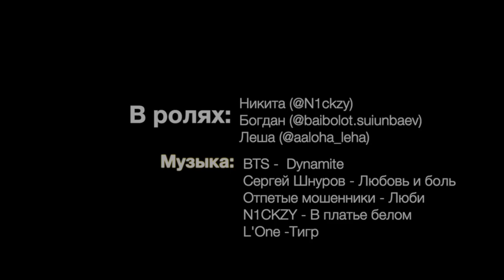Звезда K-POP или Брутальный Киргиз ? Кто нравится женщинам больше ??))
КОГО ВЫБЕРУТ ЖЕНЩИНЫ ?! Звезда К-рор или Брутального Киргиза ?!

Мы решили рассказать кто нравится женщинам больше ?! Опросив 10 абсолютно разных девушек, попытались выяснить, что для слабой половины нашего общества, играет важную роль в выборе парня!